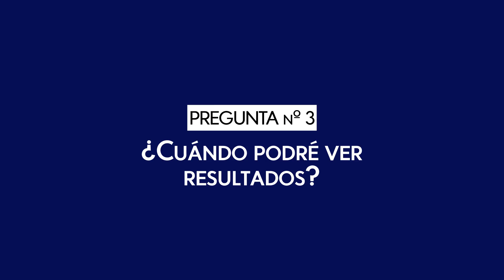💗 CONOCE todo acerca de SÉ EXTRAORDINARIO 💪 | Vishen Lakhiani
¡Si quieres aprender más acerca del crecimiento personal, apúntate a la Masterclass gratuita, de Vishen Lakhiani "Reconstruyendo la Realidad" sólo por TIEMPO LIMITADO!

📒 Notas del Video:

En este vídeo, Vishen Lakhiani nos responde a todas las dudas acerca del programa Sé Extraordinario, un excelente programa que te ayudará a convertirte en la mejor versión de ti mismo.

Si quieres llegar al nivel más alto de conciencia en el que podrás alcanzar la vida que siempre soñaste y conseguir desarrollar capacidades extraordinarias.

⏰ Timestamps importantes:

0:05 ¿Cuánto tiempo dura?
0:31 ¿Qué contenido adicional obtengo?
1:16 ¿Cuándo podré ver resultados?
1:38 ¿De verdad es contenido original?

🎤 Acerca de Vishen Lakhiani:

Vishen Lakhiani es el fundador y CEO de Mindvalley, una de las compañías de desarrollo personal de más rápido crecimiento en el mundo. Mindvalley ha revolucionado la industria del crecimiento personal y ha enamorado a una familia de más tres millones de clientes, suscriptores y fans incondicionales.

Al frente de un equipo internacional de 300 personas de más de 50 países en la sede de Mindvalley, su meta es revolucionar el sistema educativo mundial, colocando en primer plano la educación transformacional y el crecimiento personal, para generalizar estas prácticas en la sociedad.

Su éxito de ventas del New York Times, El código de las mentes extraordinarias combina estudios de biología evolutiva con razonamiento computacional. En septiembre y noviembre de 2017, llegó a ser el libro más vendido de todas las categorías en Amazon, así como el libro más leído en Amazon a nivel mundial.

🎓 Acerca de la Masterclass “Reconstruyendo la Realidad”:

¡Descubre los niveles de conciencia y conviértete en un SER EXTRAORDINARIO!
En Esta Masterclass de descubrirás:

○ Los 4 Niveles de la consciencia humana

○ A transformar tu dolor en una enorme ventaja

○ A identificar más oportunidades positivas a diario

○ El mayor error para la visualización creativa.

○ Cómo Ser Extraordinario.

○ Ascender al nivel más alto de la consciencia humana

🆕 ¡NUEVOS VIDEOS EN ESPAÑOL CADA SEMANA